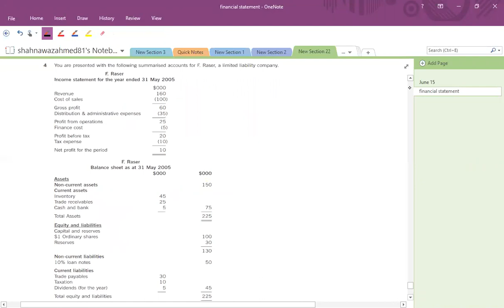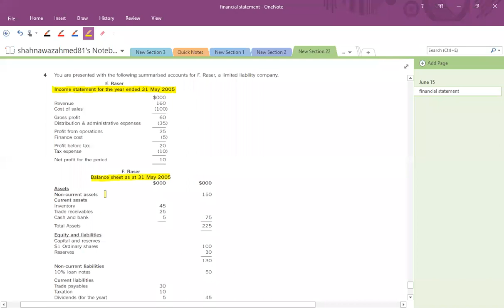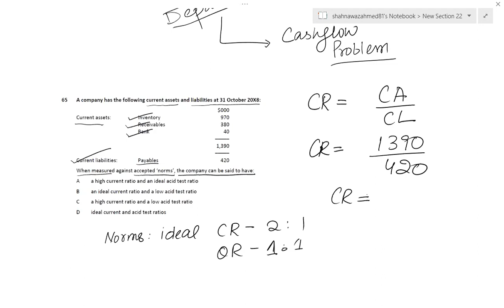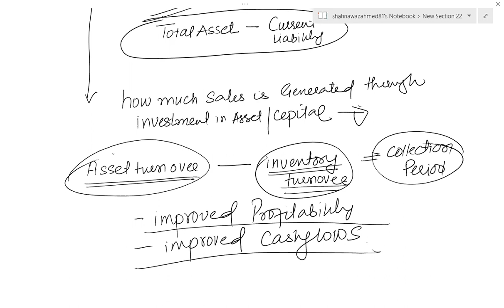3- Ratio (Interpretation of Financial Statement) 3 - अनुपात (वित्तीय विवरण की व्याख्या)